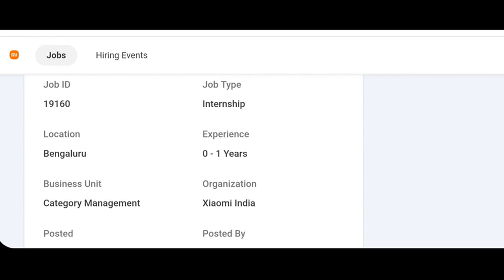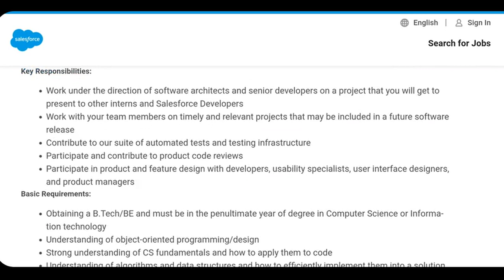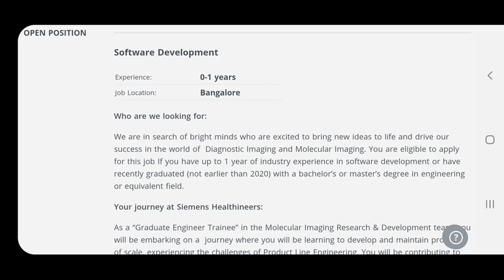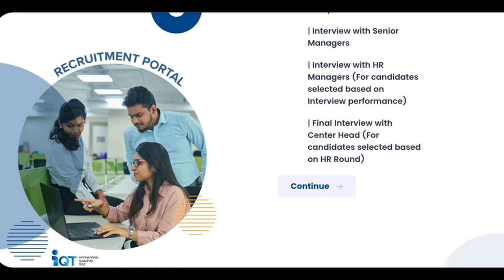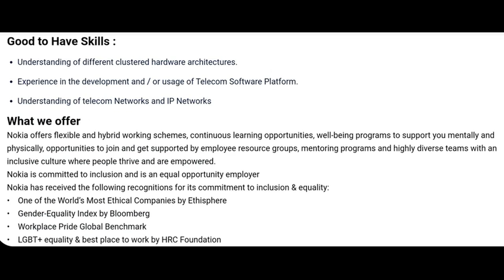TOP OPENINGS FOR COMPUTER SCIENCE ENGINEER_ FRESHERS JOBS_ XIOMI/ SALESFORCE/SIEMENS/NOKIA/OTHER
SIEMENS HEALTHINIER

SALESFORCE

NOKIA